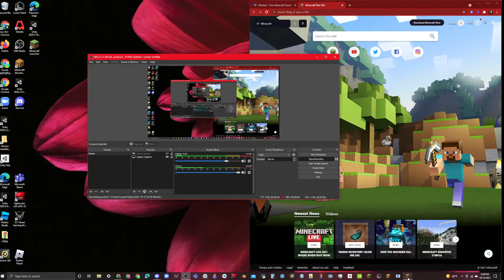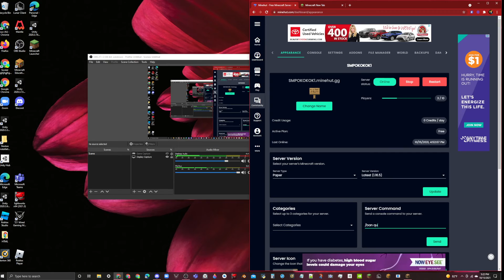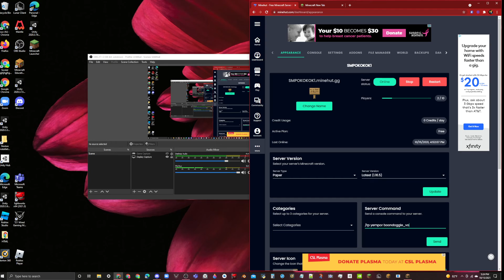BOON AND YUMBORG START AN SMP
LIKE AND SUBBSCRIBE FOR MORE